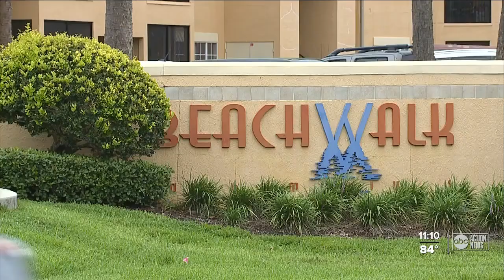Family of slain Tampa security guard speaks out about mysterious death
The family of a slain Tampa security guard is speaking out about her mysterious death and the legacy she leaves behind.